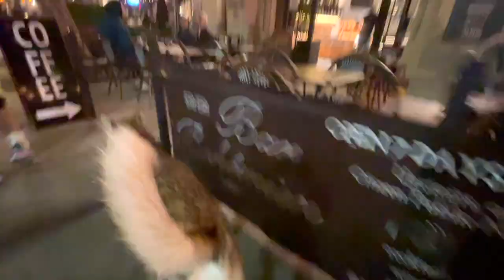POV: Meditative Walking with Kai the Yote Wolf - Leftover Sushi #1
Walking around Culver City, CA during pandemic with Kai the Yote Wolf.

00:00 Center of Culver City
00:47 Regal Africa Step and Repeat next to Culver Hotel
02:00 The Culver Steps
03:30 The Culver Studios / Amazon Studios
03:50 Mendocino Farms
04:15 Back to Culver Studios / Amazon Studios
05:35 Trader Joe's
07:00 S Canfield Ave. / Culver Blvd. Intersection
07:35 Culver Blvd Restaurant Row
08:30 Kai Spots his favorite hangout spot Citizen's Public Market
09:10 Turning onto Main St Restaurant Row (Picalilly, Upper Crust Pizza, Rocco's) Outdoor Pandemic Seating
11:00 Hitting the Venice Blvd and Main St intersection
11:30 Heading down Venice Blvd on Palms side of City